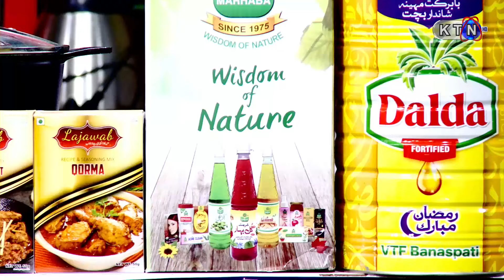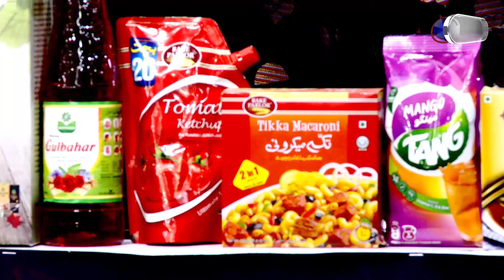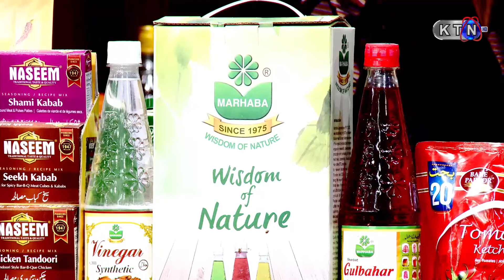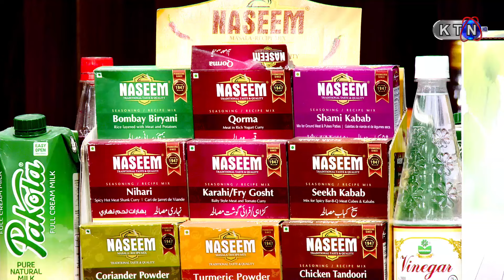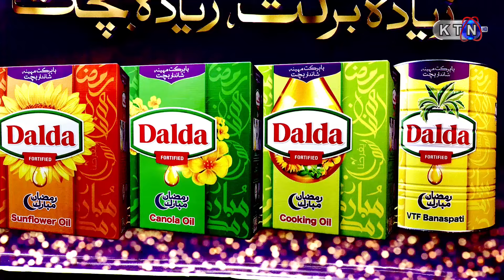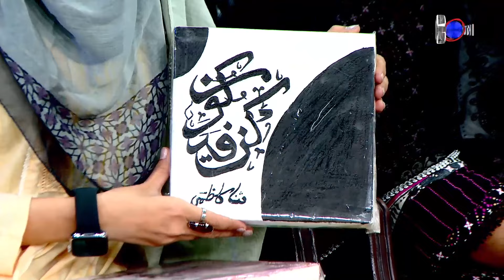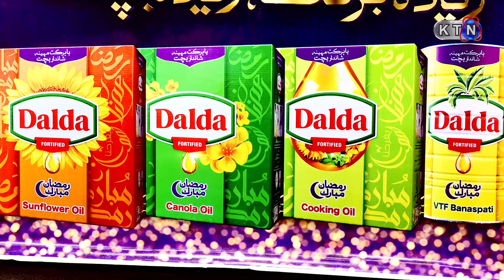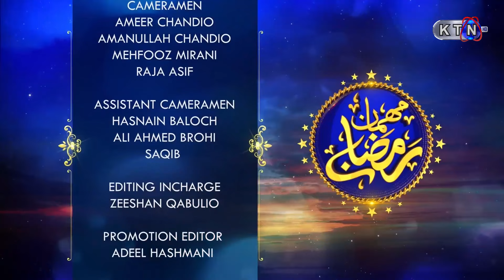MEHMAN RAMZAN IFTAR TRANSMISSION || 11th Ramdan | 2nd April 2023 | ON KTN Entertainment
Host | Amir Shah & Kiran Mir
Guest's|
Director | Sufi ND